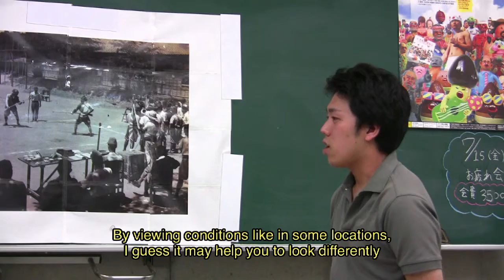Grêmio Recreativo Escola de Politica #20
Grêmio Recreativo Escola de Politica #20 (Recreational School of Politics). "The difference of Photos". It was held on the 15th July 2011 in Sakyo-ku, Kyoto.